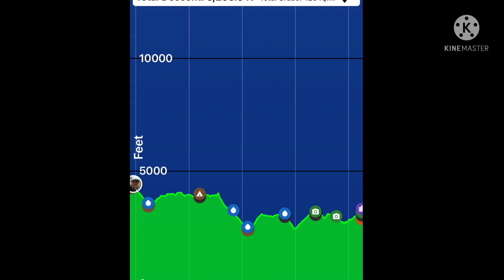Appalachian Trail Hike GA2ME22: Day 49-Reed Creek Campsite to Chestnut Knob Shelter